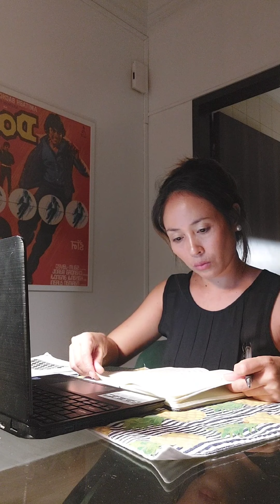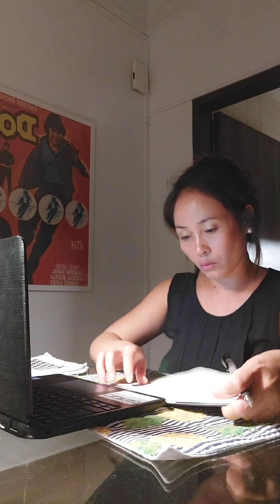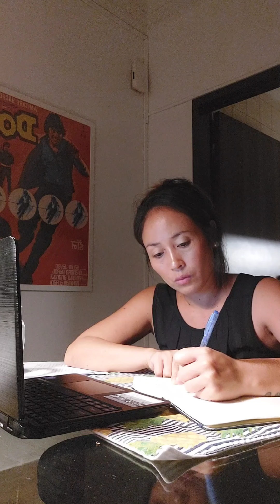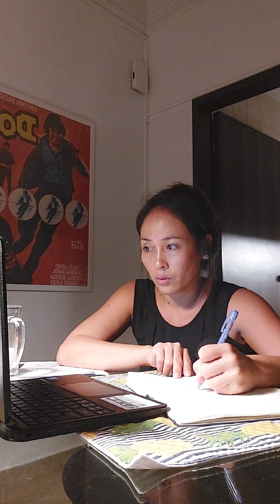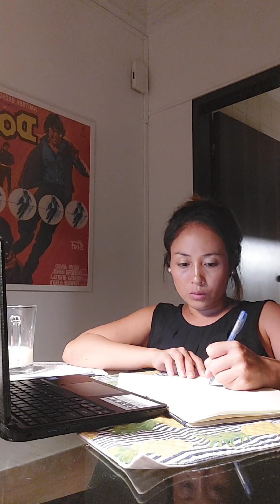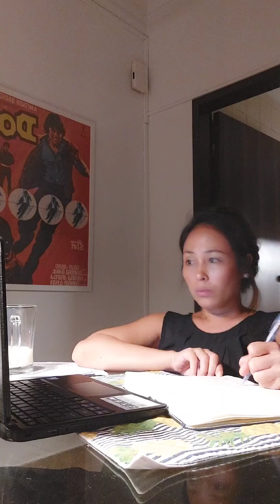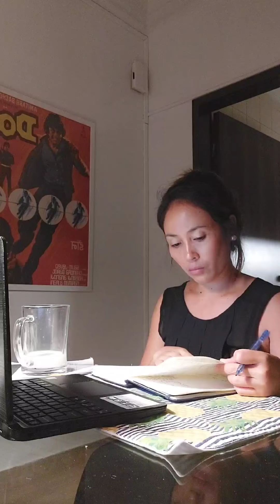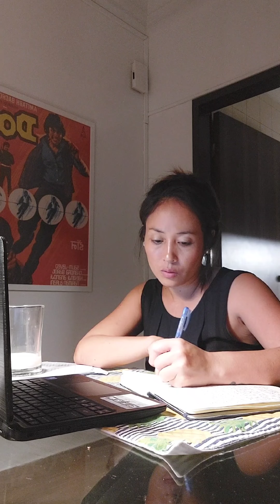phlebotomystudent PHLEBOTOMY STUDENT.STUDY TIME FOR 1HR.LIFE IN SINGAPORE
PLHEBOTOMY STUDENT .STUDY TIME FOR 1 HR